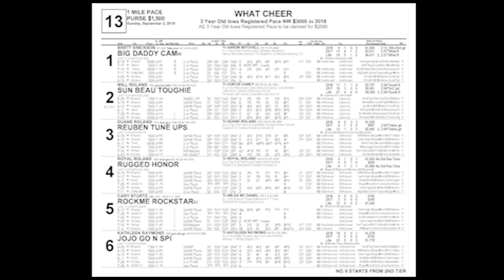September 2 2018 What Cheer Race Thirteen